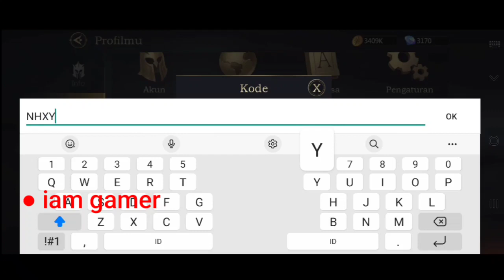Rage Of Destiny Redeem Code March 2022 | Rage Of Destiny Gift Code 2022